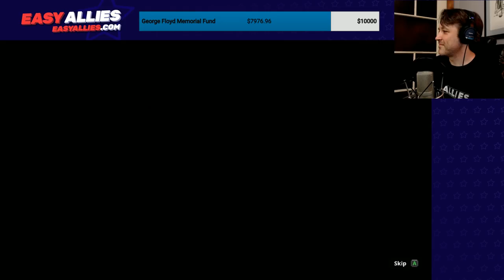Easy Allies George Floyd Memorial Fundraiser (Pt 1) - Minecraft Dungeons